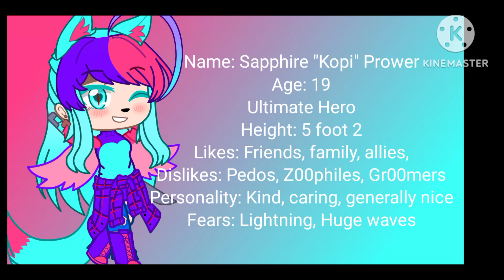alphatsukisfangan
Backstory
She was born into the Prower family as the middle child.  The parents of the Prower family were the king and queen of Emerald Hill, and Sapphire's older sister, Crystal was the crown princess.  She had one more sibling, born a couple years later when she was six, and Crystal was ten, named Miles "Tails" Prower.  Tails, as a four year old, snuck away from Sapphire, and witnessed Eggman brutally murder Melissa Prower, the mother of the Prower family.  He quickly ran back to Sapphire, and told her what he saw.  They both quickly got back to the castle, and told their dad and Crystal what had occurred.  A couple years later, Tails started being bullied for his two tails, and as Sapphire and Crystal were running to help Tails, Sonic the Hedgehog came along and helped him.  One year later, When Sapphire was 9, her and her friend, Rebecca Strong were involved in a school shooting, and the two got separated, so Sapphire had no idea whether or not Rebecca was alright or not.  When Sapphire was 12, Crystal was 14, and Tails was 8, Crystal and Sapphire witnessed Rebecca kill Daniel Prower, aka their dad.  The next morning, the planning for Crystal's coronation started, since Emerald Hill couldn't be left without a ruler.  Sapphire and Tails went around and did what they wanted while the coronation was being planned, and so they helped out Sonic.  They fought many villains, like Eggman, Infinite, and the Deadly Six, and continued doing this even to this day.